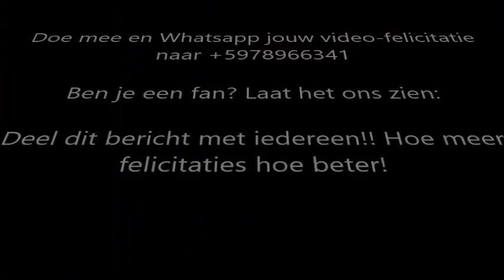Oproep: Stuur ons jouw video-felicitatie voor Humberto Tan!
Op 26 oktober 2017 wordt de bekende, succesvolle en charmante Suri-Nederlander 51 jaar! Wij kennen hem natuurlijk allemaal van de TV.

Humberto is geboren in 1965 in Paramaribo en vertrok op 3-jarige leeftijd naar Nederland.

Vroeger wilde hij advocaat worden, maar belandde al snel bij de AVRO om TV-programma’s te maken.

Inmiddels heeft hij op zo’n jonge leeftijd al een hele carrière achter zich als radio- en televisiepresentator, sportjournalist, schrijver en eigenaar van zijn eigen kledinglijn

Wij van Familienieuws willen Humberto op een originele manier feliciteren en jij kunt ons daarbij helpen.

Onder vermelding van: Felicitatie Humberto Tan en jouw naam

Wij plaatsen alle videoboodschappen op onze Youtube page en sturen het door naar Humberto!!

Ben je een fan? Laat het ons zien:

Deel dit bericht met iedereen!! Hoe meer felicitaties hoe beter!